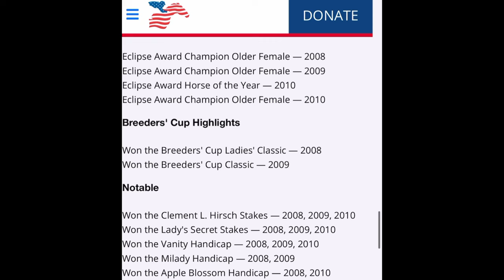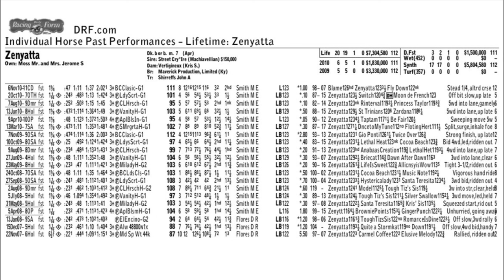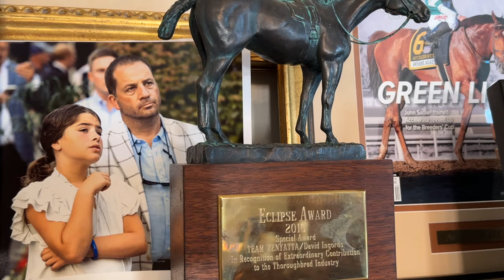Foal Fridays with Ren Carothers: Zenyatta and her 2023 War Front Filly Nymue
“Maybe she saved her best for last.”

It would be fitting for one of the most beloved horses in racing history, Zenyatta, to close out her broodmare career the way she closed in her races. We had the great honor of meeting her new (and last) foal -- a filly by War Front named Nymue – and hearing the reflections and impressions of the man who signed the $60k ticket for Zenyatta back in 2005, David Ingordo.